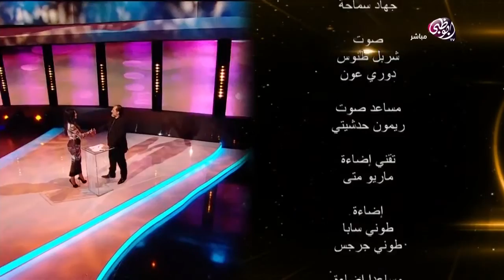ريتينغ رمضان ـ الحلقة 21 الواحدة والعشرون كاملة - HD | Rating Ramadan Ep 21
برنامج حواري هوالاول من نوعه في العالم العربي يقدم طيلة شهر رمضان المبارك ويهدف الى تمهيد الطريق لأولى جوائز للدراما الرمضانية في العالم العربي، وعلى مدى 30 حلقة يستضيف البرنامج اهم الفنانين المشاركين في اهم المسلسلات الرمضانية التي تتنافس للحصول على أعلى نسبة مشاهدة..